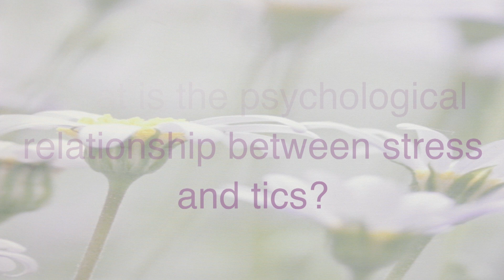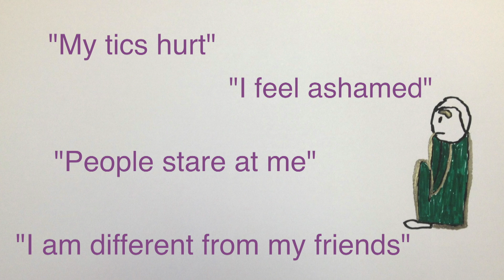Stress, anxiety, tics and behavioural therapy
Kerrie Hipgrave is a Child and Adolescent Behavioural and psychotherapist working with young people who have tic disorders and Tourette Syndrome.  In this video Kerrie talks about the impact stress and anxiety can have on tics and the benefits of behavioural therapy to help manage these challenges.